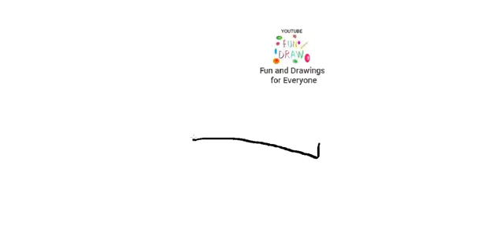Wie zeichnet man eine Baskenmütze